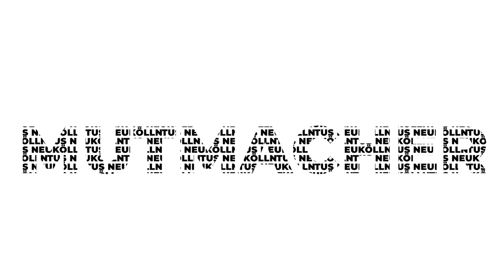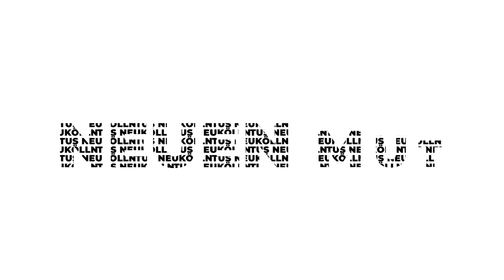MUTMACHER - TuS Neukölln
In unserem neusten Mutmacher sind wir beim TuS Neukölln zu Gast, verraten Euch wie sich Mitglieder:innen im Lockdown fit halten und haben sogar einmal selbst in ein Zoom-Meeting hospitiert.

Was ist MUTMACHER​?
In unserer neuen Videoreihe zeigen wir, wie es in Berliner Vereinen während der Pandemie aussieht und warum es wichtig ist, den Kopf nicht in den Sand zu stecken.